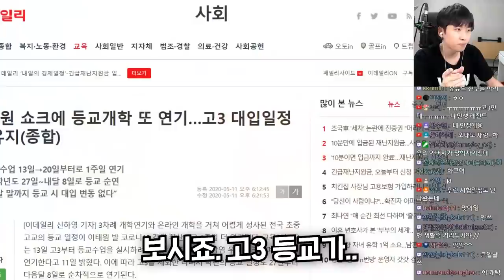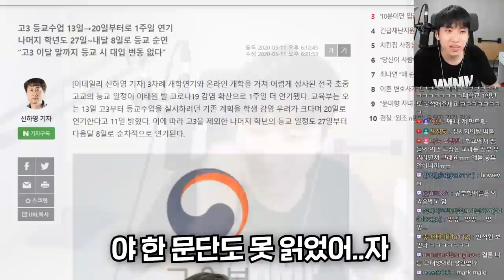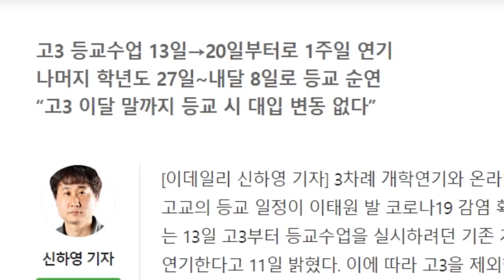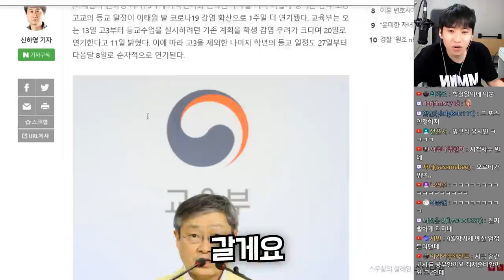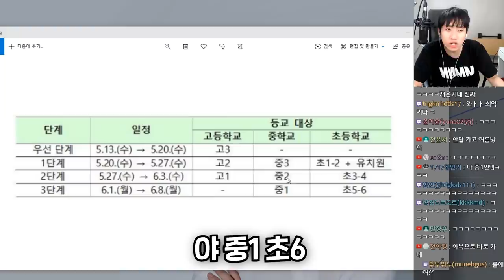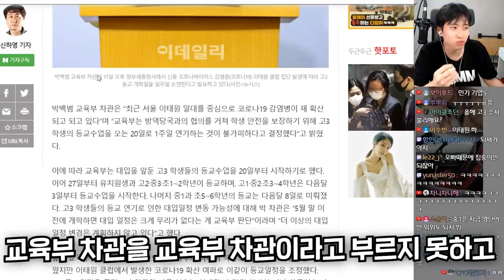코로나 때문에 공부 못하겠다는 학생들 특징